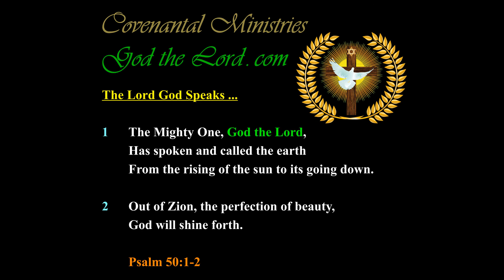Sin is Still Sin Whether the Sinner Commits Such Knowingly or Unknowingly …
Published … for Saturday, the 12th of September 2020.

557.62---b.01